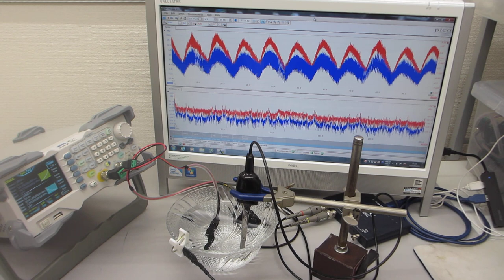超音波発振システム（25MHz 2ch 200MSa/s）を利用した、メガヘルツの超音波発振制御実験（超音波システム研究所）